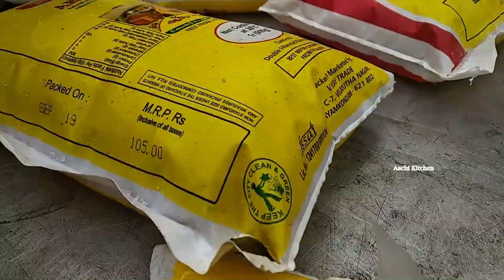லட்டு மிக சுவையாக செய்வது எப்படி / Laddu recipe in tamil